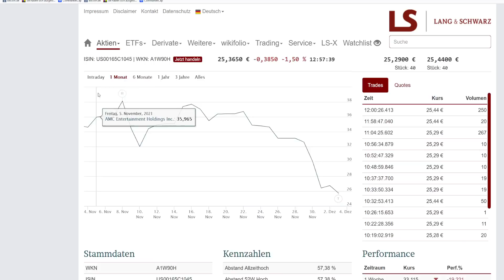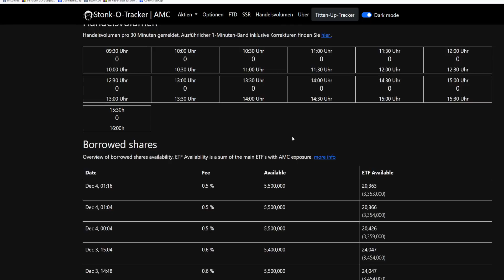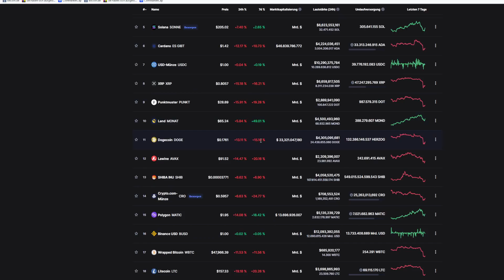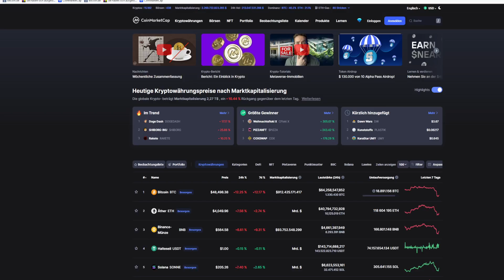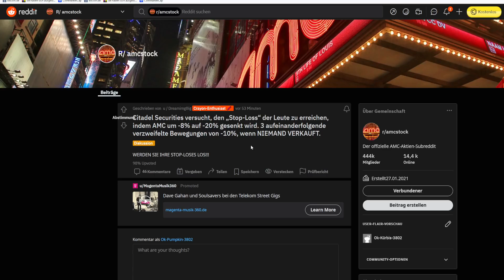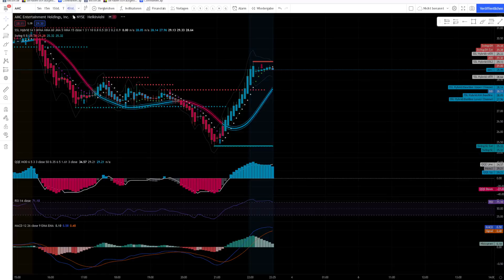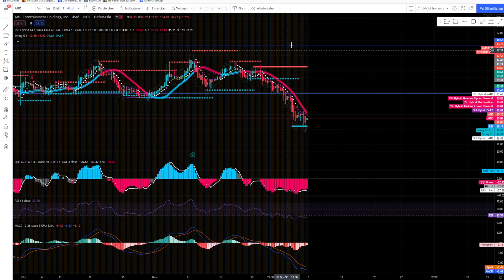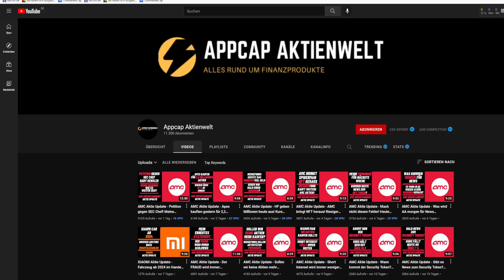AMC Aktie Update - Was fällt, das steigt wieder! Der gesamte Markt ist Rot! 66% über Dark Pool!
Hallo Zusammen,

im heutigem Video geht es um AMC Aktie Update - Was fällt, das steigt wieder! Der gesamte Markt ist Rot! 66% über Dark Pool!

Eine PDF-Anleitung für den MetaTrader gibt es auch auf meiner Webseite und in meinen Community-Gruppen.